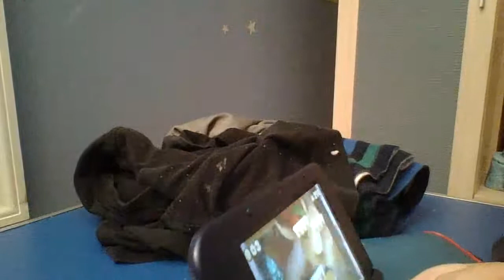losing the last level of New Super Mario brothers 2 part 2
continue watching me losing the last level of New Super Mario brothers 2